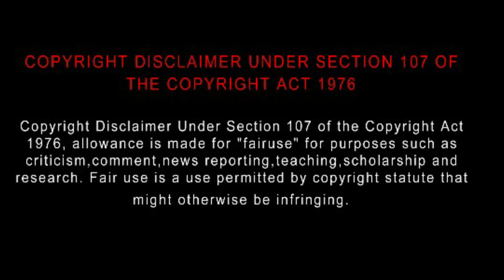The X-Treme Riders (2023) Movie Review Tamil | Blisscinemas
The X-Treme Riders (2023) Tamil Movie Review Tamil | The X-Treme Riders Tamil  | New Tamil Dubbed Action Movie